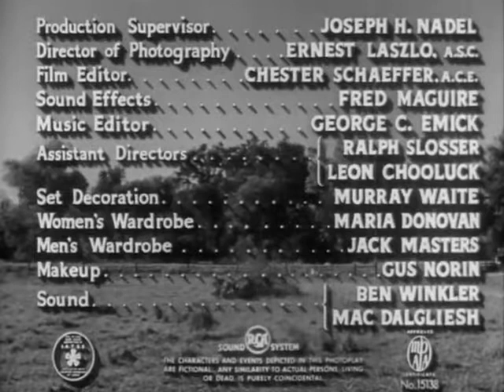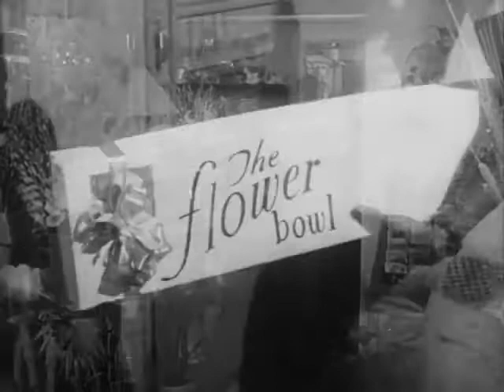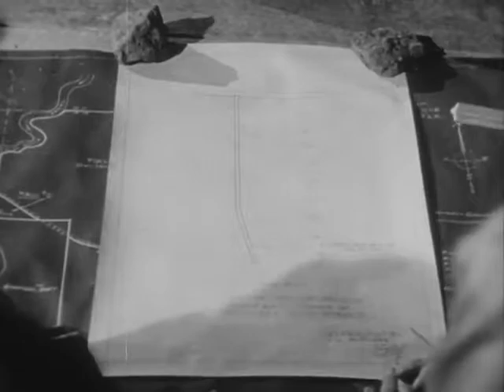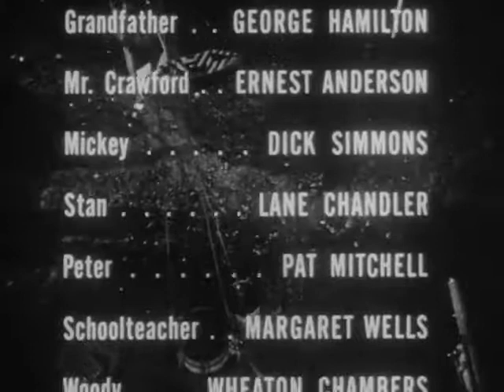The Well (1951)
The Well is a 1951 American film noir directed by Leo C. Popkin and Russell Rouse and starring Richard Rober, Gwendolyn Laster and Maidie Norman.

It tackles the issue of racial tensions and collective behavior. It was nominated for two Academy Awards, including Best Original Screenplay and Best Film Editing.

Directed by Leo C. Popkin, Russell Rouse
Producer: Clarence Greene, Leo C. Popkin
Screenplay: Clarence Greene, Russell Rouse
Starring: Richard Rober, Gwendolyn Laster, Maidie Norman
Cinematography: Ernest Laszlo
Edit: Chester Schaeffer
Production company: Cardinal Pictures, Harry Popkin Productions
Distribution: United Artists
Release date: 1951
Running time: 86 minutes
Country: United States
Language: English

Source: Wikipedia